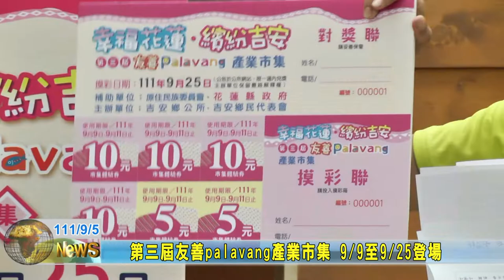20220906 07 第三屆友善palavang產業市集 9／9至9／25登場